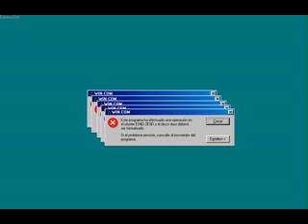PC Wars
A crazy battle in a pc